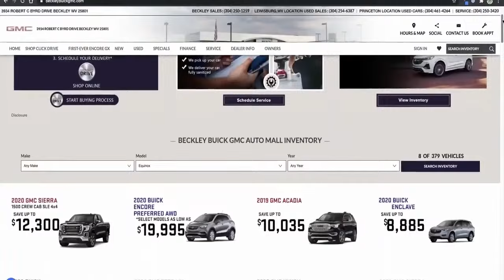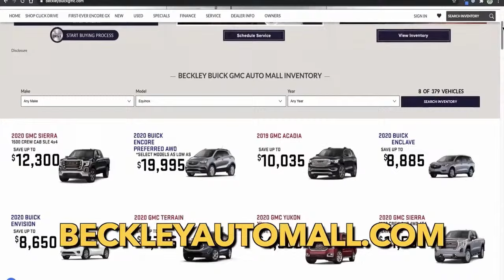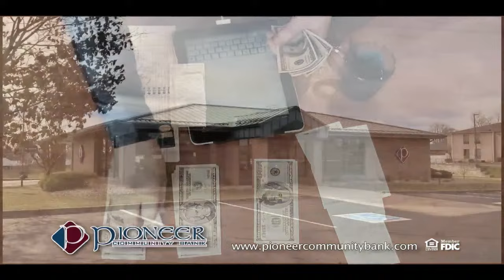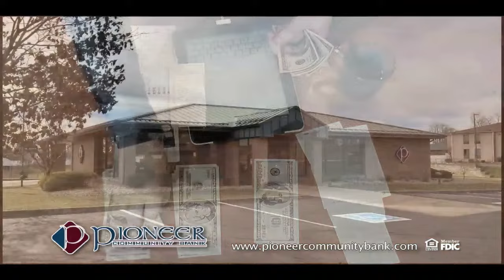CHARLESTON CATHOLIC IRISH VS. PRINCETON TIGERS | WV BOYS BASKETBALL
THE LITTLE GENERAL BATTLE FOR THE ARMORY